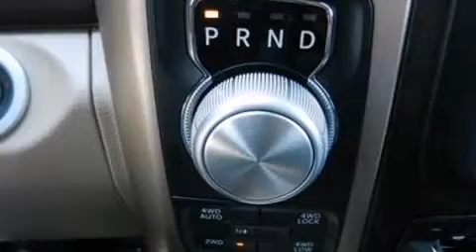2014 Ram 1500 in Bolton, ON L7E 1M3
12435 Highway 50 S. (Queen St)

Step into the 2014 Ram 1500. Our sales reps are knowledgeable and professional. They'll work with you to find the right vehicle at a price you can afford. Stop in and take a test drive!